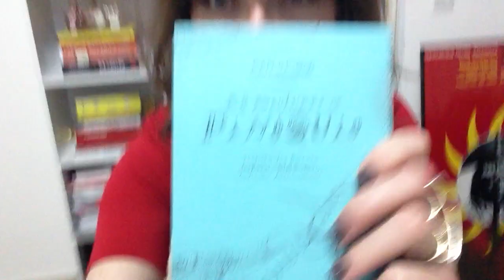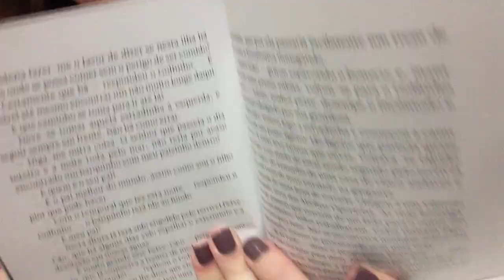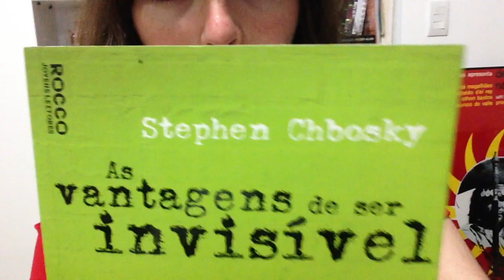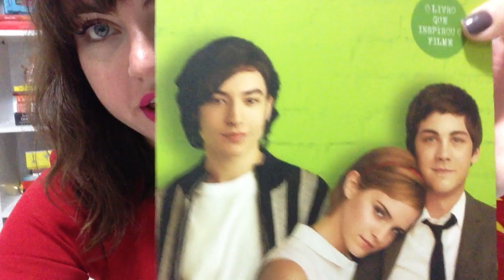Noelle-Vlog: Dois livros legais que li esse ano {até agora}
Contei sobre dois dos meus livros preferidos desse ano. Mais infos no